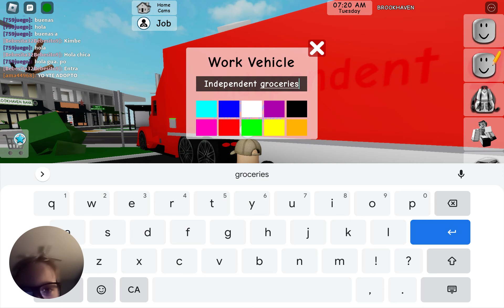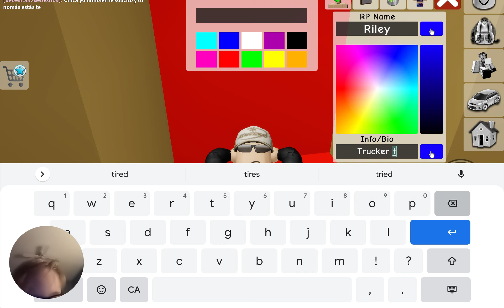Being truckers (Brookhaven RP) part one